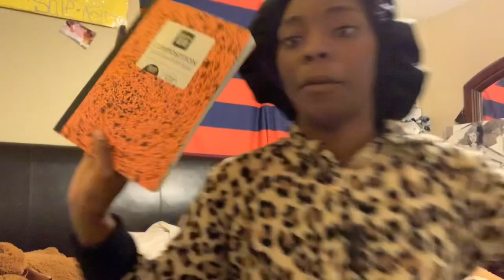1.Pregnant with rainbow baby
Pregnant after early miscarriage November 2018